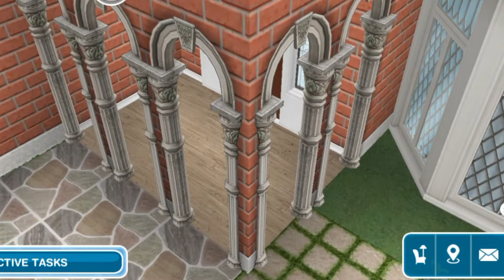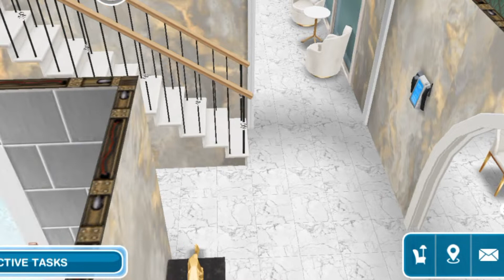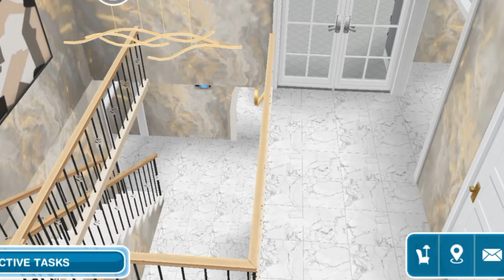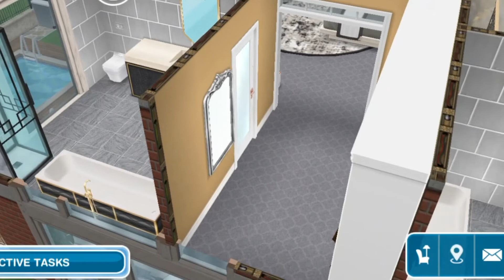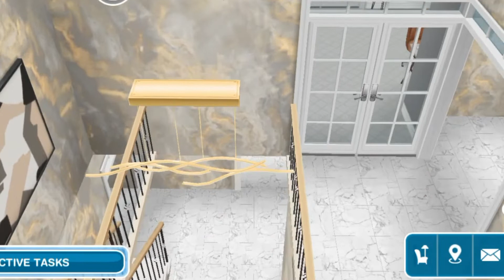Sims Freeplay│3 Bedroom Glamorous Family House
Hi! This is a 3-bedroom glamorous family house~
I hope you will enjoy this house tour!